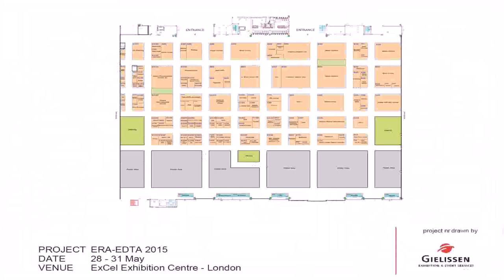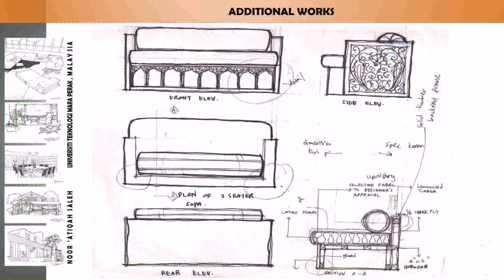Restaurant Floor Plans With Dimensions Pdf (see description)